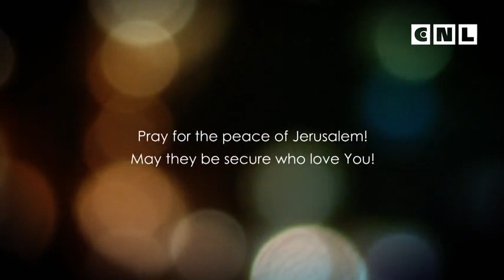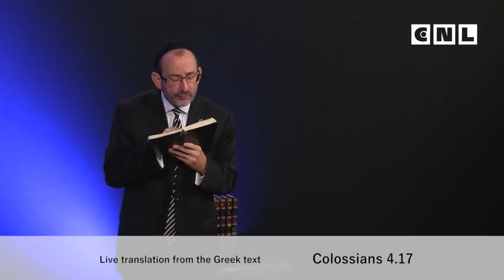Послание к Колоссянам. Глава 4. 2 часть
Какое свидетельство вы имеете перед другими? Когда люди говорят другим о вас, то что они говорят? Что ж, сегодня мы очень коротко поговорим о человеке, имевшем благочестивое свидетельство.